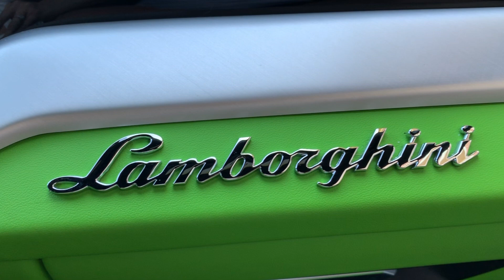2019 Lamborghini Urus